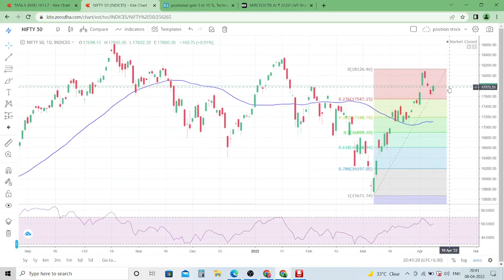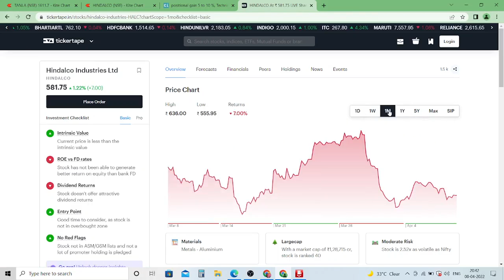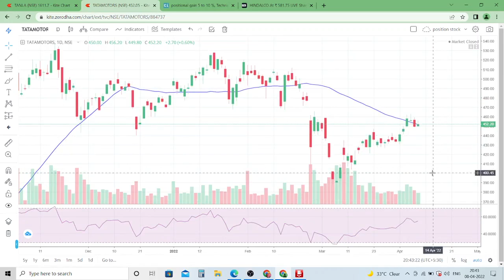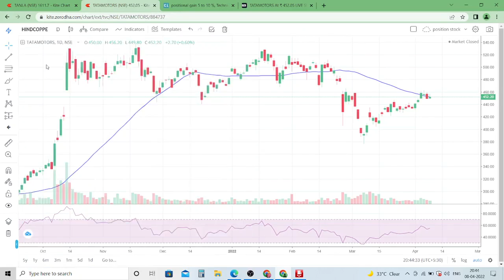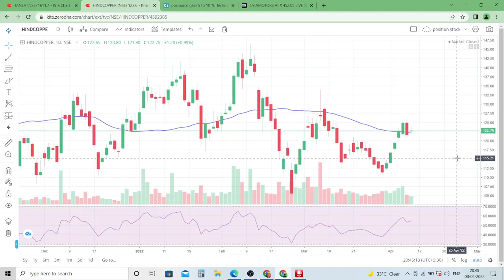Nifty Weekly view | Top stock to buy | Metal stock